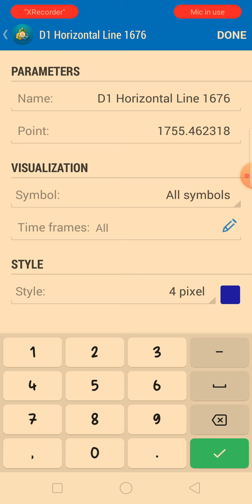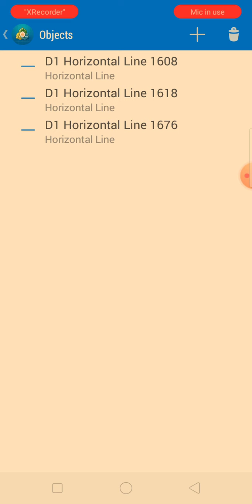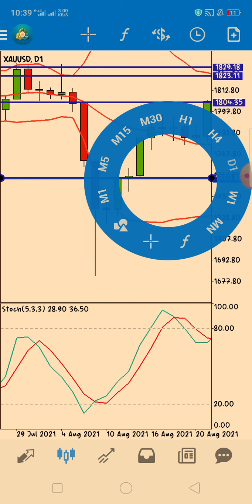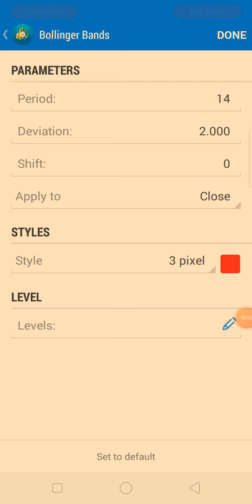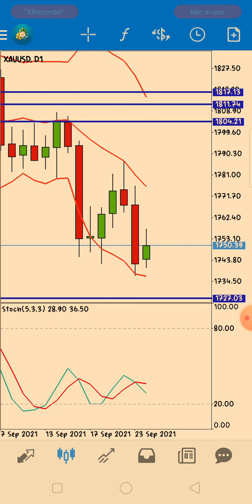XAUUSD 99.9% FOREX Winning Stragety||Urdu/Hindi||By Forex Learning